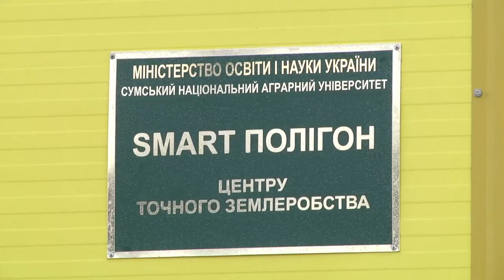У CНАУ відкрили Центр користування науковим обладнанням. 23.12.2021